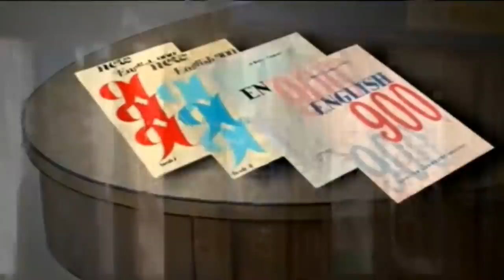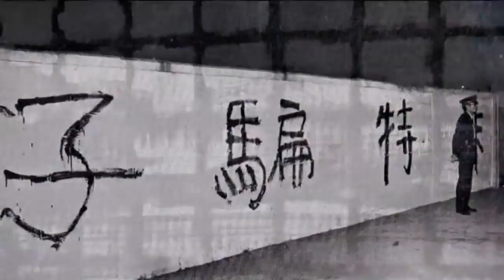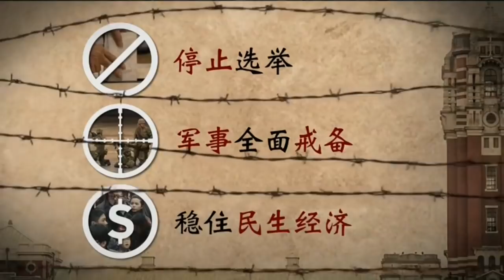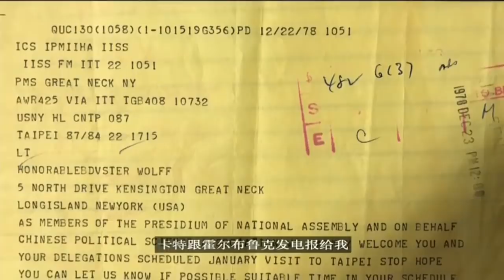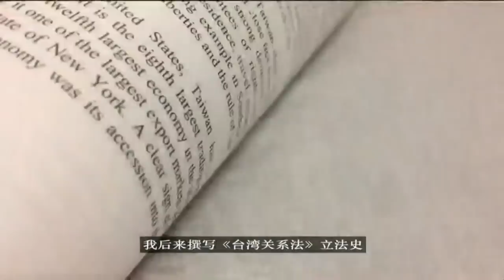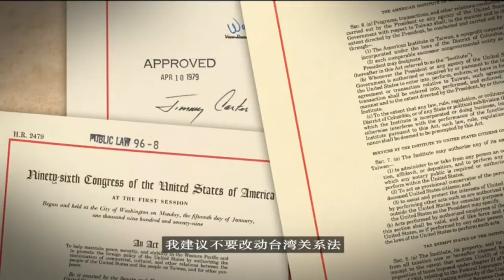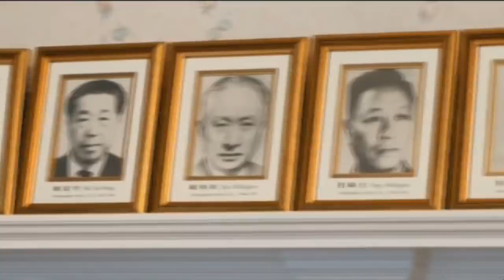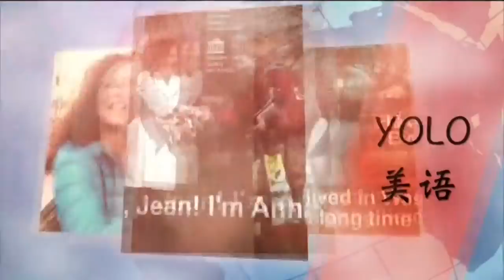【海峡论谈】2019.4.14话题一：韩国瑜访美，为2020选总统铺路？ 美台关系专题纪录片《惊涛拍岸40年》（中）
VOA卫视2019年4月12 北京时间晚9-10点【海峡论谈】话题一：韩国瑜访美，为2020选总统铺路？ 美台关系专题纪录片《惊涛拍岸40年》（中）

主持人: 美国之音林枫/台湾中广叶柏毅
嘉宾：美利坚大学国际事务学院顾问巫和怡；台湾健行科技大学教授颜建发

人气颇高的国民党籍高雄市长韩国瑜正在美国访问。他此次美国之行是否是为参选2020年台湾总统大选铺路？在北京步步进逼下，韩国瑜是否能代表一条不一样的台湾两岸政策路线？节目下半场播出，美国之音VOA卫视特别制作的美台关系专题纪录片《惊涛拍岸40年》（中）。

节目预告：
4月15日(周一)【时事大家谈】话题：耀邦逝世百姓上街鸣不平，卅年忌日万众沉迷做犬儒？
主持：许波
嘉宾：北京之春荣誉主编胡平；历史学者、独立时评人章立凡
《VOA卫视》北京时间每周二到周六早上6-7点播出《美国观察》节目，晚上8-9点重播。每周一到周四晚9-10点仍然是《时事大家谈》，周五播出《焦点对话》，周六播出VOA卫视周末专辑，周日则是播出《海峡论谈》。
最新翻墙链接，欢迎分享 (^_−)−☆ (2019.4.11更新)
·  qianqing37.xyz (前倾37)
·  saijia44.info (赛家44)
·  huagangyan3.info (花岗岩3)

通过亚太5号卫星收看VOA卫视 天线安装调试指南(视频)